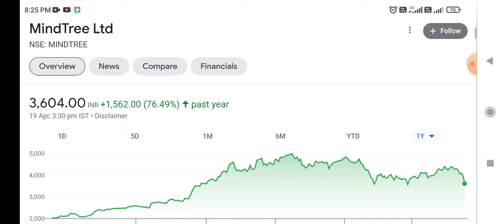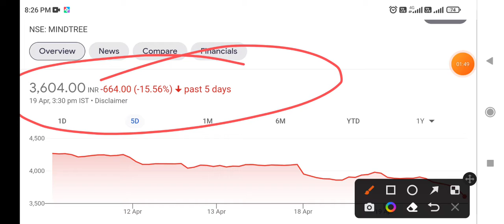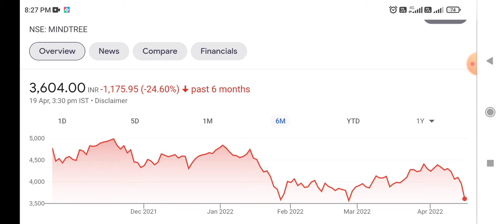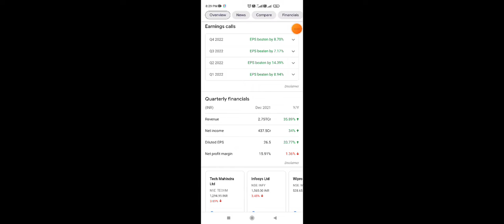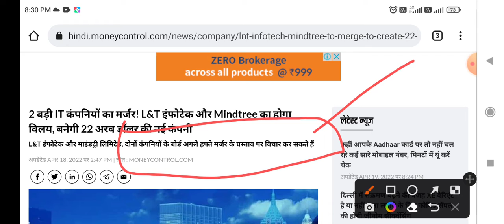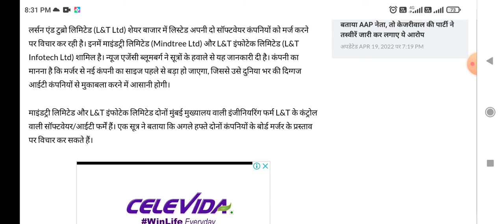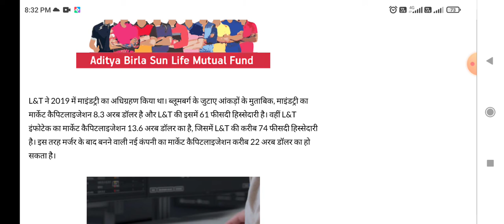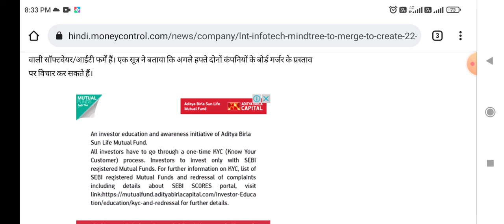MindTree Ltd latest News 💥 L & T infotech latest news👆Two IT Companies going for Merger Next Week ?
today's latest news on MindTree Ltd
latest news on MindTree Ltd
today's latest news on LT infotech
today's latest Updates on LT infotech